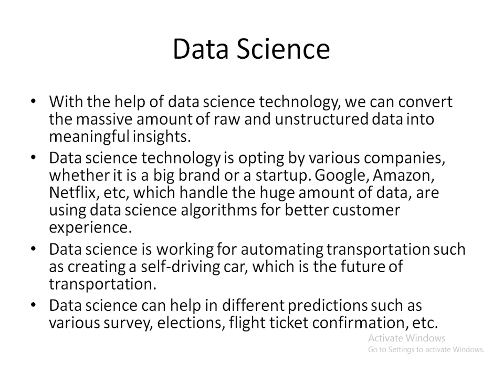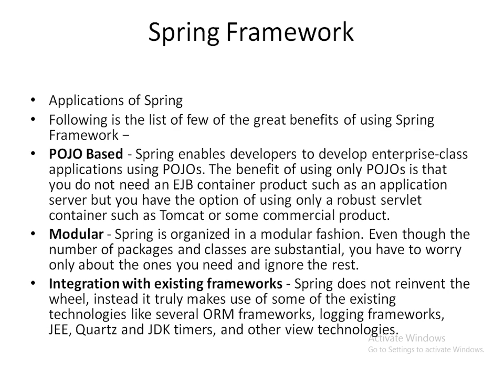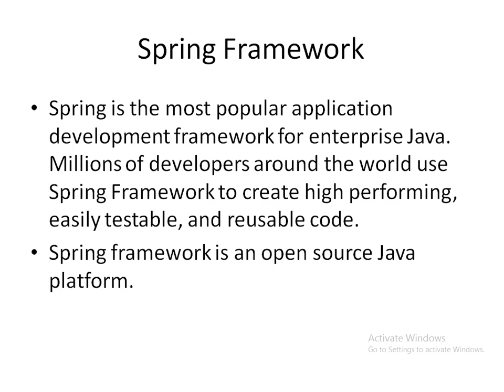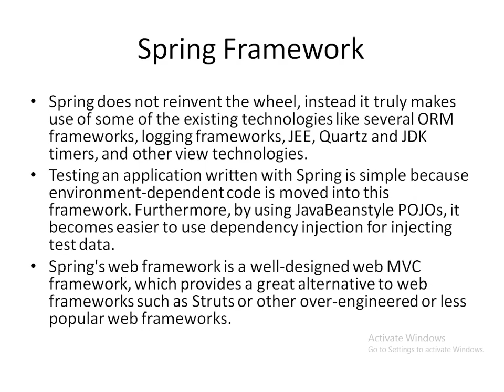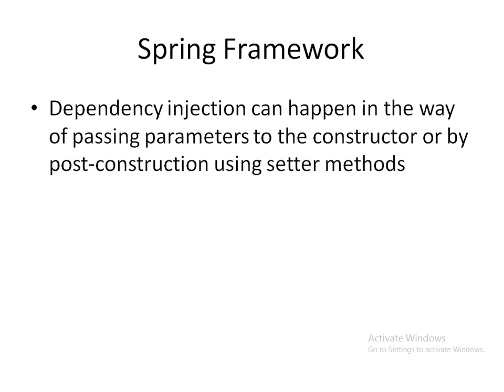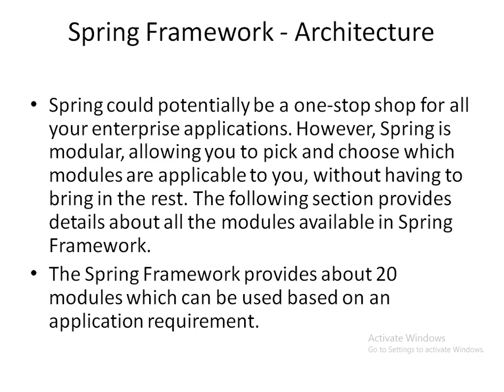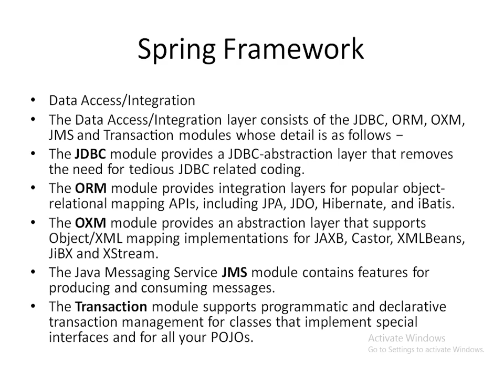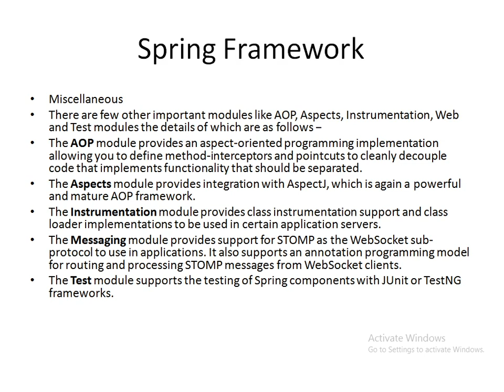Data Science,Spring Framework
Tutorial